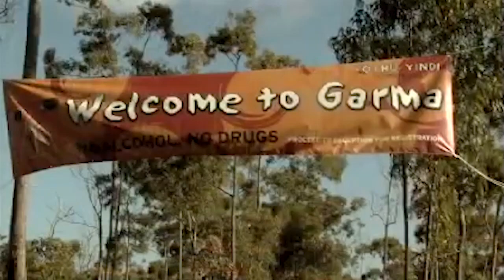The Garma Festival (with an interactive video comprehension quiz)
based on the material of Prime Time 2 by Express Publishing
(the video is used only for the purpose of education, teaching, non-commercial distance learning)